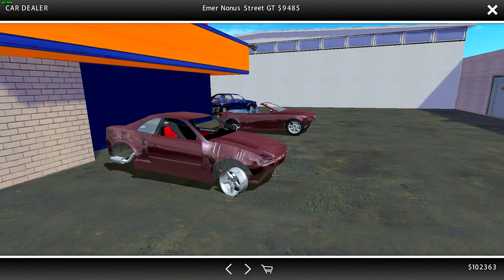NEW CAR again lmao - Street Legal Racing Redline S9 - EP5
we got another VOLKSWAGEN

►STEAM GROUP IS LIVE, JOIN UP!